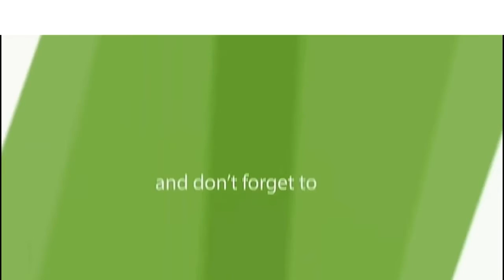শাহরুখ খান সবচেয়ে রোমান্টিক হিরো || শাহারুখ খানকে বলিউডের সবচেয়ে রোমান্টিক হিরোর আখ্যা দিলেন কারিনা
শাহরুখ খান সবচেয়ে রোমান্টিক হিরো || শাহারুখ খানকে বলিউডের  সবচেয়ে  রোমান্টিক হিরোর আখ্যা দিলেন  কারিনা কাপুর

Katrina Kaif, Sonom Kapur, Anuskka Sharma.

 একজন নবাব পরিবারে পুত্রবধূ কারিনা কাপুর খান। আরেকজন বলিউডের বাদশাহ  হিসেবে খ্যাত শাহরুখ খান। বেশ কয়েকটি সিনেমায় জুটিবদ্ধ হয়ে অভিনয় করেছেন তারা।

 সম্প্রতি একটি অনুষ্ঠানে শাহরুখকে প্রশংসায় ভাসালেন কারিনা। এ অভিনেত্রী বলেন, আমি মনে করি, শাহরুখ খান ভারতের সবচেয়ে বড় রোমান্টিক হিরো। সিনেমার চরিত্র, আবেগ, ভালোবাসা, আকর্ষণীয় চেহারা এবং রোমান্টিক লুক দিয়ে তিনি সবার মন জয় করেছেন। আমি তার সঙ্গে গল্প করতে খুবই পছন্দ করি। তিনি খুবই আন্তরিক এবং সৎ। তার সঙ্গে আমাদের সম্পর্ক মধুর।

 বর্তমানে আনন্দ এল রাই পরিচালিত নাম ঠিক না হওয়া একটি সিনেমার শুটিং নিয়ে ব্যস্ত শাহরুখ খান। এতে বামন চরিত্রে অভিনয় করছেন তিনি। তার সঙ্গে আরো রয়েছেন ক্যাটরিনা কাইফ ও আনুশকা শর্মা।
আর বর্তমানে বীরে ডি ওয়েডিং সিনেমার শুটিং নিয়ে ব্যস্ত কারিনা। এতে আরো অভিনয় করছেন সোনম কাপুর, স্বরা ভাস্কর প্রমুখ। সিনেমাটির প্রযোজক রিয়া কাপুর।

Dear all YouTubers,
Mew365 TV is the best online Entertainment YouTube TV Channel.

সবার আগে জাতীয় খবর, আন্তর্জাতিক খবর, খেলার খবর, রাজনৈতিক খবর, বিনোদন, কৌতুক, মিউজিক গান, ইসলামী গান,
শর্ট ফ্লিম, নাটক, ভ্রমণ স্পট, শিক্ষামূলক প্রগ্রাম, সমস্যা ও সম্ভাবনা, ঘটনা, দুর্ঘটনা, ক্রাইম নিউজসহ সব ধরনের ভিডিও।

 Thanks and Regrades
         Mew365 TV